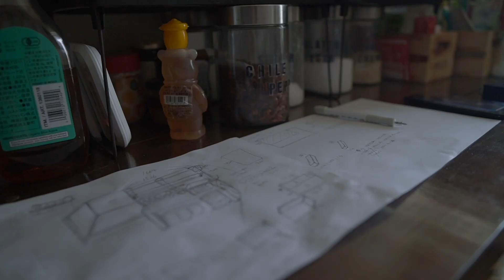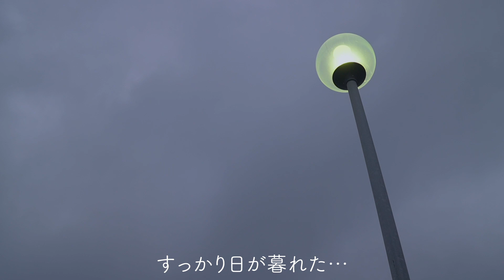築５０年に住んでずっと気になる部分が.../ボストンテリアと散歩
【使用機材】
SONY　a6400
SIGMA　16mm　F14

【編集環境】
MacBook　Air　13インチ　M1

【編集ソフト】
Adobe　premiumPro
Adobe　Photoshop
Adobe　Lightroom